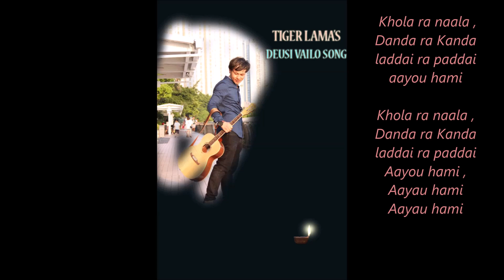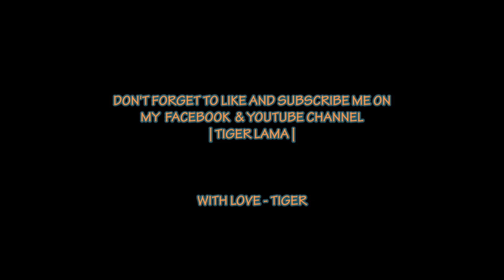Deusi vailo - Official Lyrical Video by Tiger lama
Deusi Vailo Official Lyrical video - music compose / Lyrics / Vocal - Tiger lama